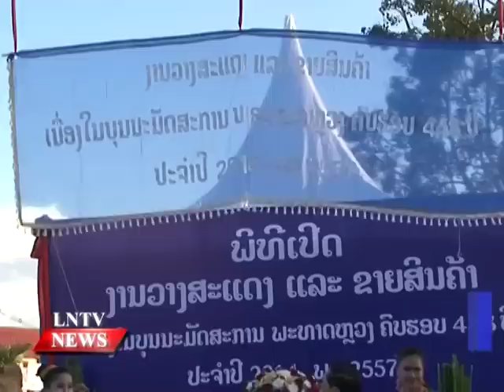Lao NEWS on LNTV: The That Luang festival trade fair officially kicked off.4/11/2014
VO The That Luang festival trade fair officially kicked off on the esplanade on Friday, 31st of November
INTRO: The That Luang festival trade fair officially kicked off on the esplanade on Friday, the 31st of November featuring a tempting display of domestic and imported products that will delight shoppers until November 6. According to the festival organising committee the festival and the trade fair are nationally important events that take place every year and are highly anticipated.
STORY: The trade fair was officially opened last Friday at the That Luang esplanade. It takes place on two sites – the esplanade and Lao-ITECC. Prime Minister Thongsing Thammavong, Mayor of Vientiane Dr Sinlavong Khoutphaythoune, Deputy Mayor of Vientiane Dr Anouphab Tounalom and invited foreign diplomats were present at Friday's opening ceremony.
It is said that, this year's That Luang festival marks the 448th anniversary of the construction of the grand stupa. The celebration has become a long-time practice handed down from generation to generation with the fair being associated with the festival so people can stock up on goods of all kinds. ODOP products from Vientiane's nine districts can also be seen at various booths on the That Luang esplanade, while the stalls at Lao-ITECC will further cater to the needs of the many people who flock there looking for bargains.
Vientiane authorities expect that the annual That Luang trade fair will generate over 36 billion kip in revenue for vendors and organisers during the week-long event.